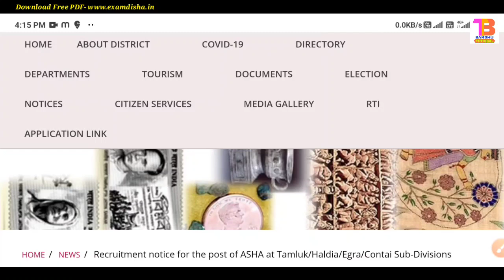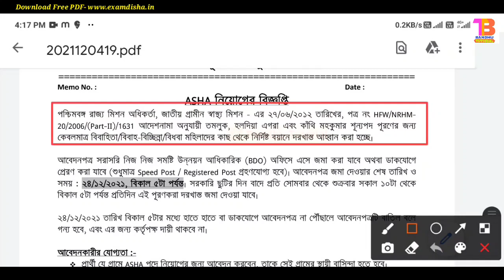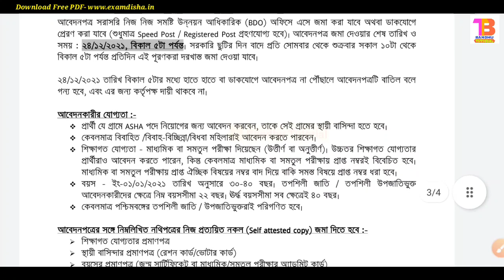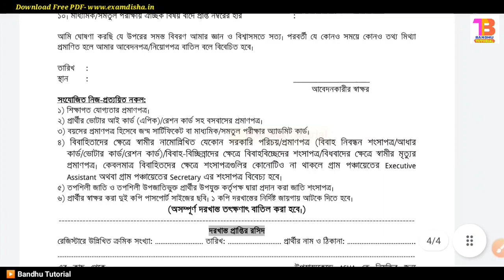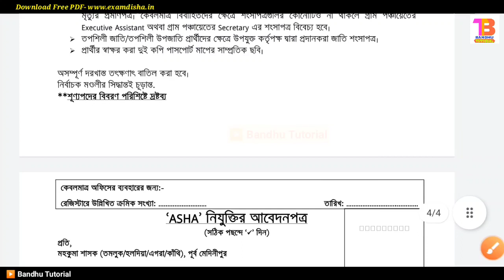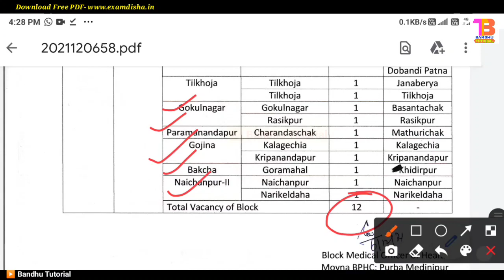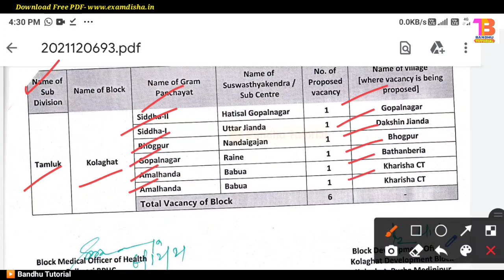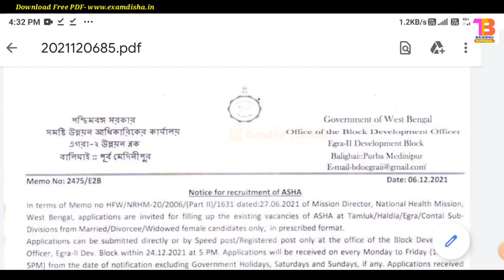পশ্চিমবঙ্গের বিভিন্ন ব্লকে আশা কর্মী নিয়োগের বিজ্ঞপ্তি |Asha worker recruitment 2021 in west bengal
Topics:
Govt Jobs in West Bengal 2021
Govt Jobs in WB 2021
West Bengal Govt Jobs notification
Latest West Bengal Government Job
10th, 12th, Govt Jobs, Graduate, Home, West Bengal
west bengal food department job
wb excise group c recruitment 2021
wb excise new recruitment 2021